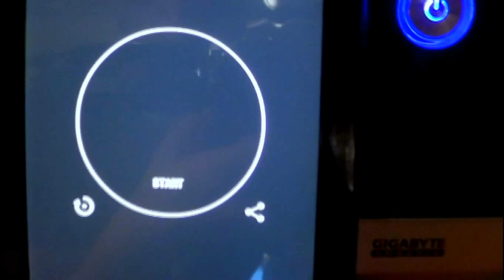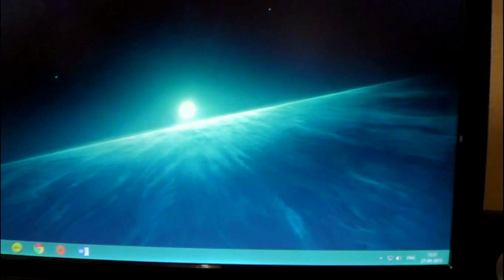Fastest HDD Boot Up Time ever? 17.49 sec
Computer specs
Storage: Seagate 500GB 7200rpm HDD ST35003208V
Processor: Intel Core-i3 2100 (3M Cache, 3.10 GHz)
Memory: 2GB DDR3 1333MHz
Motherboard: ASRock H61M-VS4
GPU: Sapphire HD 7770 1GB Vapour-x Edition
PSU: Thermaltake Litepower 450W
CPU Cooler: Depcool Gammaxx S40

It should be noted that this is not a clan installation of Windows 8.1 Pro 64-bit. The are various games and software installed on this computer. About 240GB has been used out of the 500GB of storage.
If you did not notice, I started the stopwatch as soon as I pressed the start button on the computer.

Final boot up time: 17.49 seconds